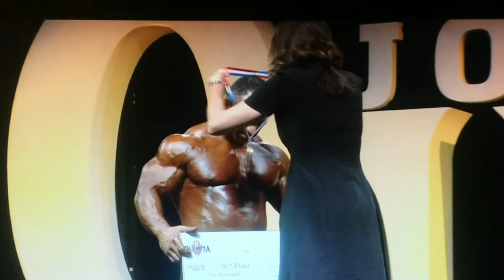Mr. Olympia 2017, 212 Class The Champ Flex Lewis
James Flex Lewis